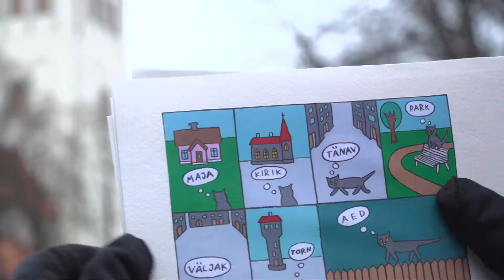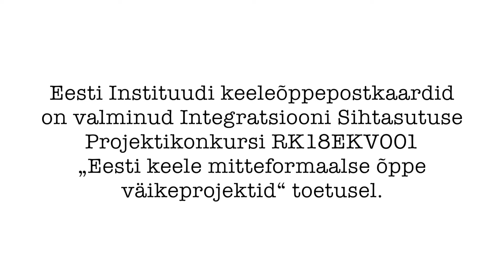"Vanalinn". Eesti keele postkaartide õppevideo nr 1.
Eesti keele postkaardid